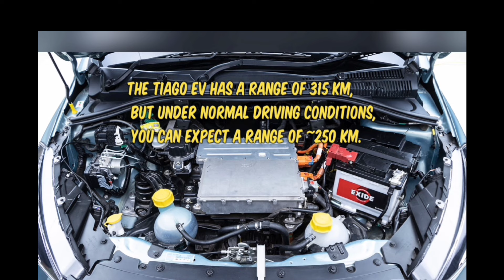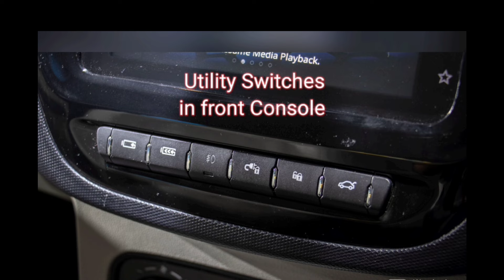Rs 9 lakh mein - amazing Electric Car - Tiago EV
@ZigFastrack Tiago EV is the most affordable EV - so is it worth buying it? We share a detailed story on this ev hatchback